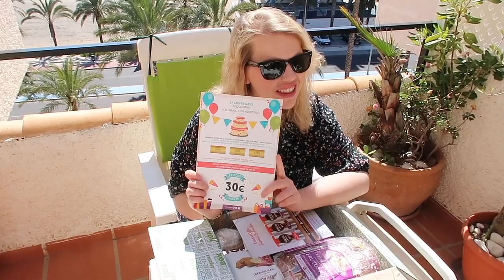UNBOXING DEGUSTABOX - COSAS RICAS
con este código BMFUH tendréis un descuentazo, solo 7,99€ vuestra primera caja con gastos de envío incluidos, ¿no es genial?, os aseguro que no os arrepentiréis.

✉ ✉ ✉ CONTACTO ✉ ✉ ✉
Para cualquier pregunta o lo lo que sea: